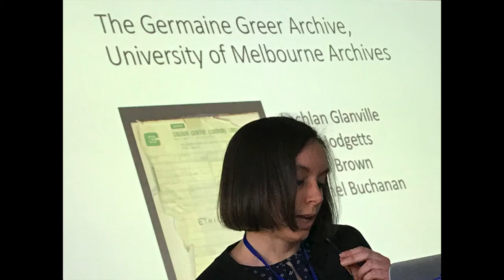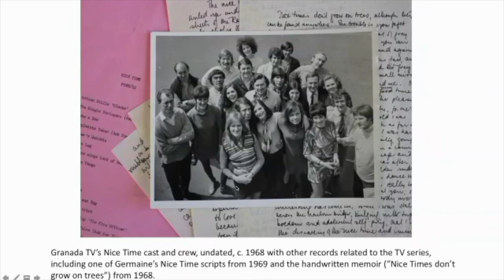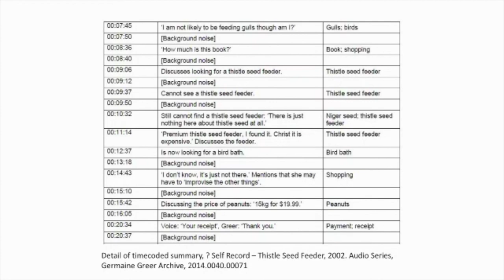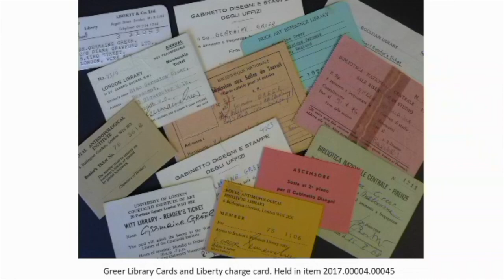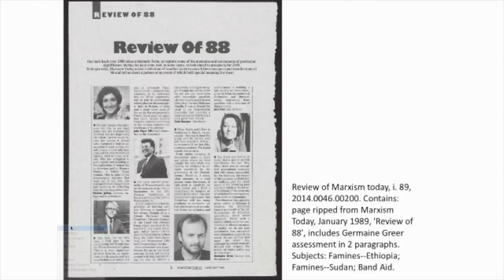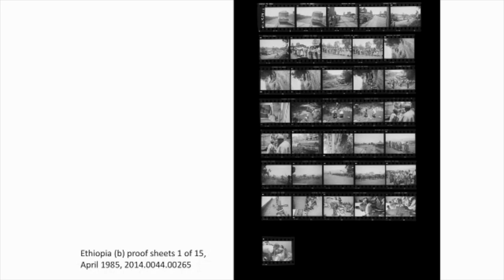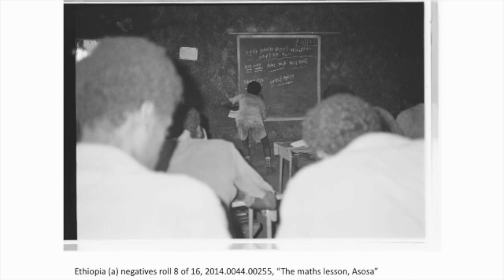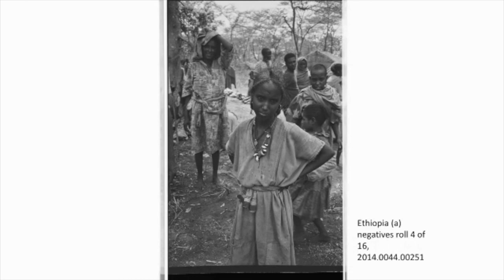SESSION 3C - The Germaine Greer Archive (ASA-ITIC 2017)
SESSION 3C - The Germaine Greer Archive and Panel Discussion

Panel Speakers: Rachel Buchanan, Kate Hodgetts, Sarah Brown & Lachlan Glanville. Moderator: Katie Bird

Recorded in Lectorial Room 156, ArtsWest, University of Melbourne, 26 September 2017. Edited by Gionni Di Gravio.